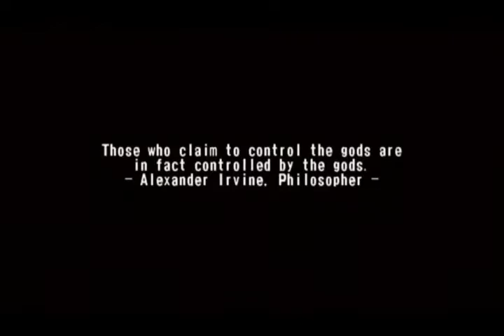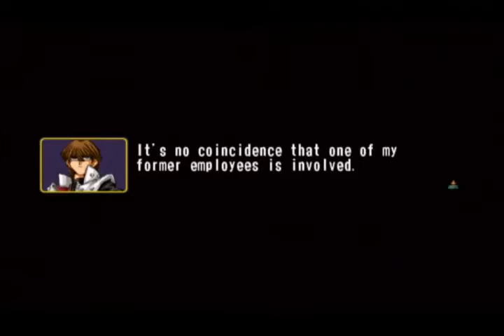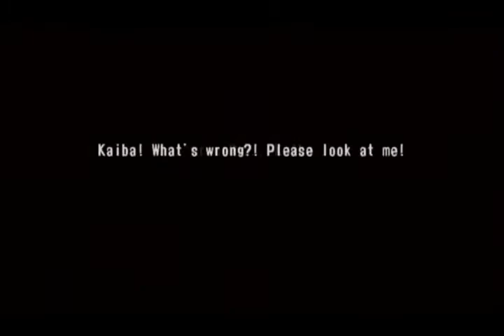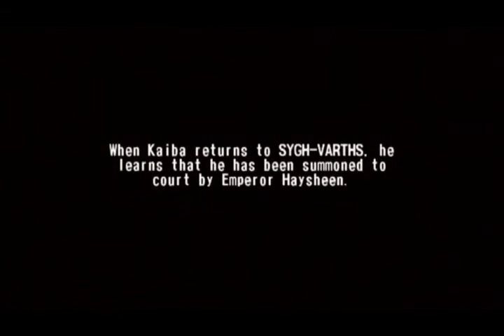Yu-Gi-Oh! X Ogre Battle (The Falsebound Kingdom) Part 1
This is my first time playing this game to completion. The gameplay style is similar to Ogre battle but uses Yugioh characters.

The first few parts have some choppy parts as my capture card couldnt render past 30fps so the visuals lock up. This issue is fixed in later parts.